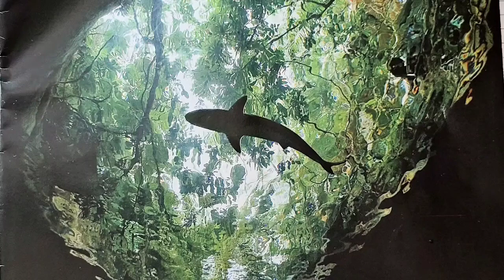The Dallas World Aquarium